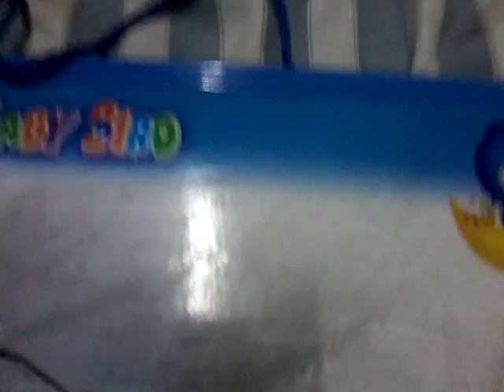Skit and have fun and today is so boring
Today is a boring day